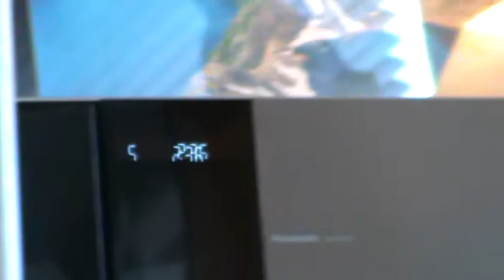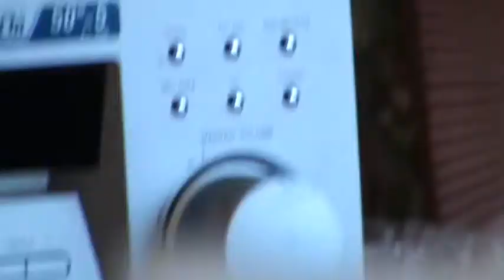Maya The Cat Movie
The second video of maya in it